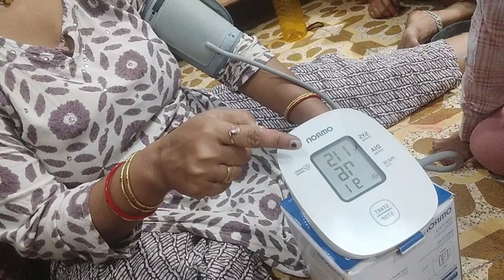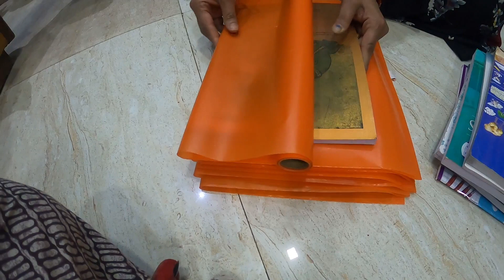5 min में रिद्धि की चाची ने एकसाथ 10 books में cover लगा डाली 😊